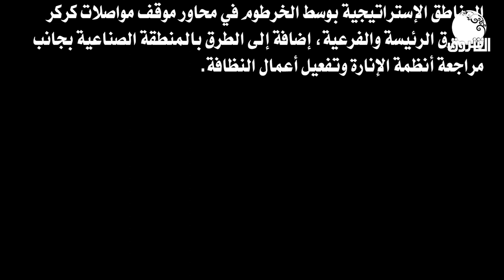جائحة كورونا | تشديد الإجراءات الرقابية على محلات المأكولات والمشروبات بالخرطوم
تشديد الإجراءات الرقابية على محلات المأكولات والمشروبات بالخرطوم

الشروق_ الفضائية
Ashorooq Tv
ـــــــــــــــــــــــــــــــــــــــــــــــــــــــــــــ